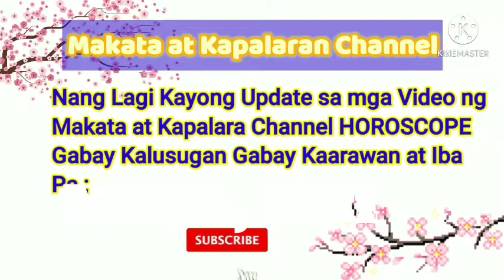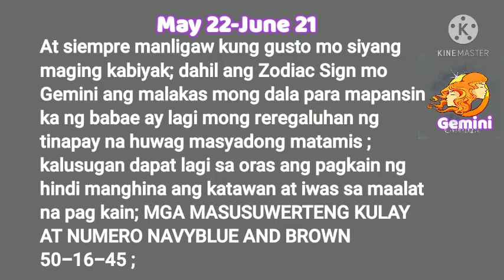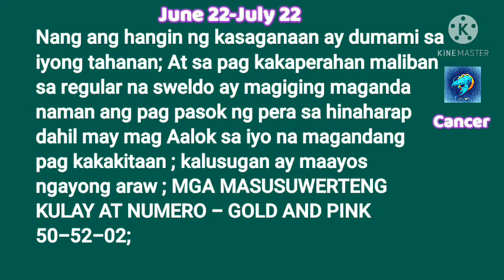📝Gabay Kapalaran ; Gemini-Cancer MAY 11, 2021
Gabay Kapalaran para sa Pag ibig Pera Kalusugan Swerte at iba pa na pwede makatulong na Gabay sa iyo o ibang tao sa araw araw na pamumuhay ; Maging Gabay sa inyong Pamumuhay ;

Huwag seryoshin gawing gabay lang dahil ngayon ay bigay ng mga ikot ng Mga Bituin Araw Hangin Ulap Lupa at Tubig ; na maaring mabago kulob anung oras ang Kapalaran ;

HOROSCOPE - Aries - Taurus - Gemini - Cancer -Leo - Virgo - Libra - Scorpio - Sagittarius - Capricorn - Aquarius - Pisces KAPALARAN - Gabay Kapalaran sa Araw-Araw ;